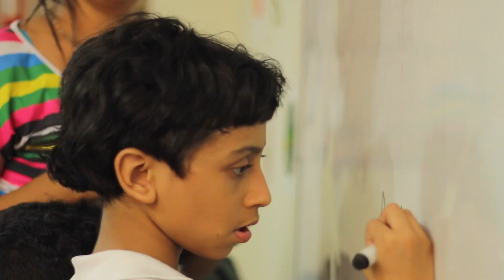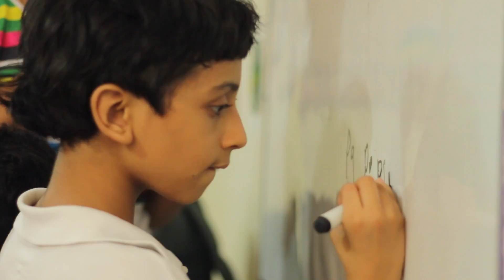TeleCaribe 360, Nuris Rodriguez. Valledupar, Cesar.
TeleCaribe 360 Un viaje al centro del caribe Colombiano.
Dirección Alex Rendon Franco. 2015.